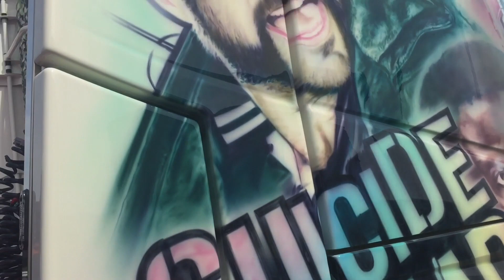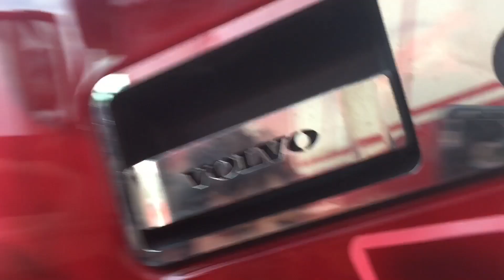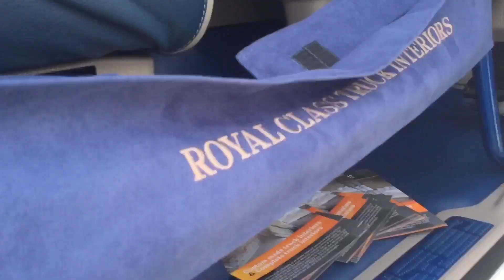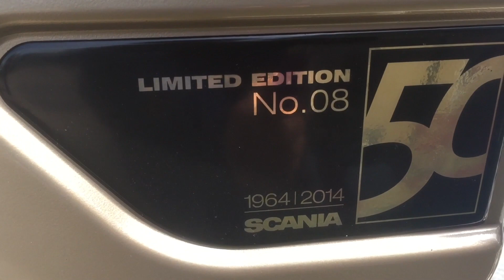| TRUCK FEST 2017 PETERBOROUGH | TRUCKS ON THE SHOW GROUND | PART 2 |